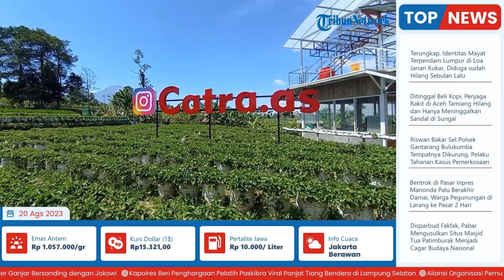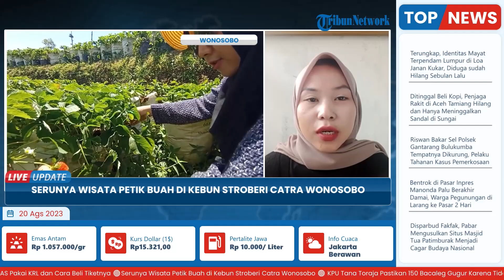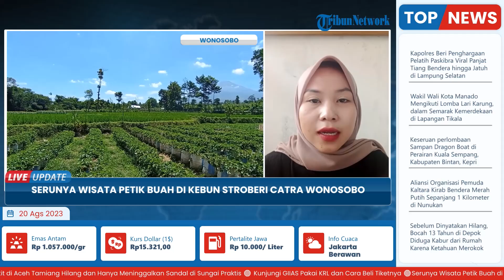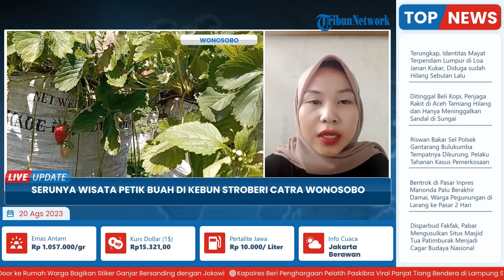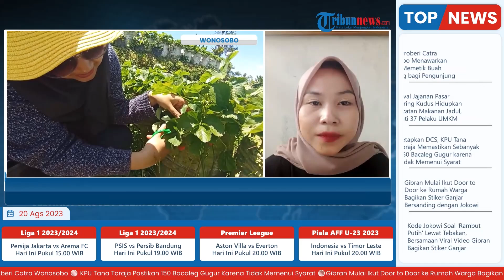Petik Stoberi Sepuasnya! Wisata Petik Buah di Kebun Stroberi Catra Wonosobo Sajikan Edukasi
TRIBUN-VIDEO.COM -  Kebun stroberi Catra Wonosobo menawarkan sensasi memetik buah langsung bagi para pengunjungnya.

Berlokasi di Dusun Binangun, Kelurahan Wringinanom, Kecamatan Kertek, Kabupaten Wonosobo, dapat ditempuh selama 10 menit saja dari pusat kota Wonosobo.

Meski belum secara resmi dibuka menjadi wisata, kebun stroberi Catra sudah banyak dikenal masyarakat lokal untuk bisa memetik stroberi sendiri.

Gusman Oktavianto selaku pemilik kebun stroberi Catra mengatakan, kebun stroberi ini dirintisnya sejak adanya pandemi sekitar bulan Oktober tahun 2020 lalu.(*)

VP: Erwin